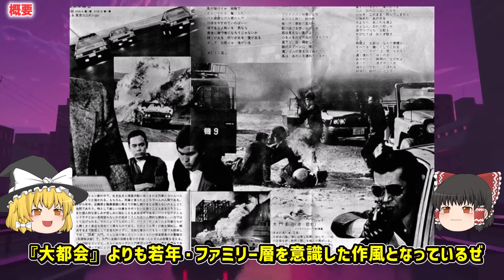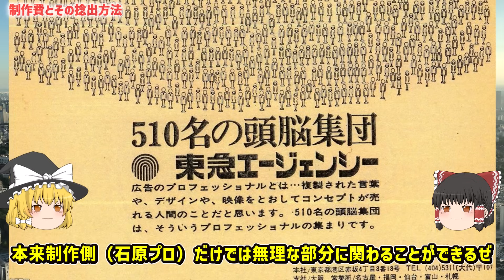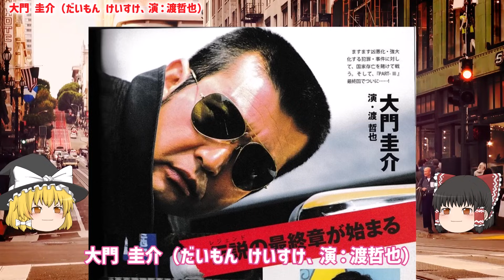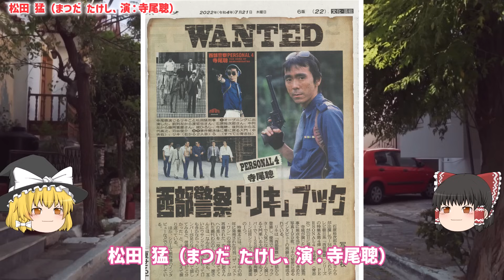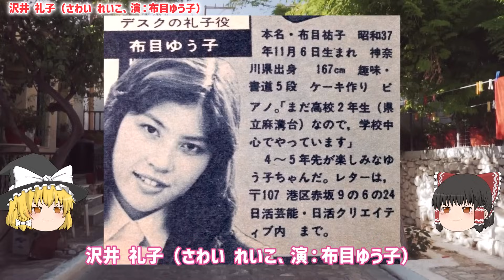【ゆっくり解説】昭和トンデモ事件簿！『西部警察』ヒロイン交代の真相⁉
昭和トンデモない事件簿！その後多大な影響を与えた⁉『西部警察』PART-II以降の大門 明子役の「古手川祐子」交代の真相とは⁉多額の制作費とその㊙な捻出方法⁉主要な登場人物解説

「VOICEVOX:九州そら」
「VOICEVOX:四国めたん」
「VOICEVOX:青山龍星」
「VOICEVOX:剣崎雌雄」
「VOICEVOX:雀松朱司」